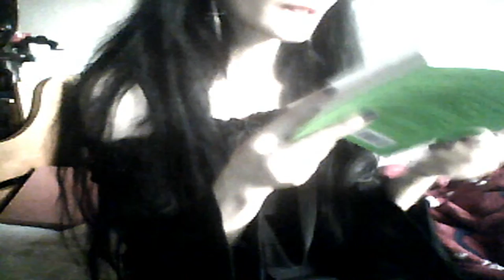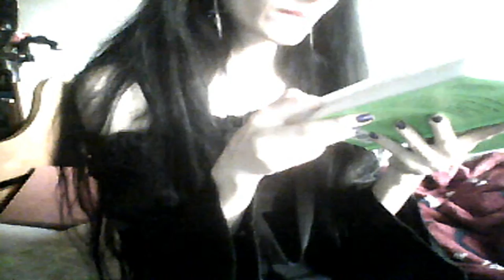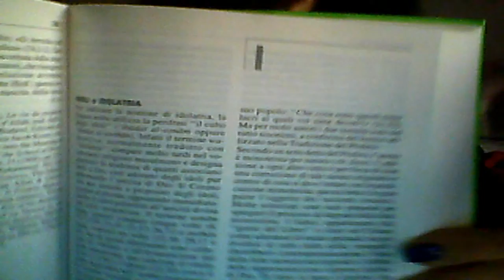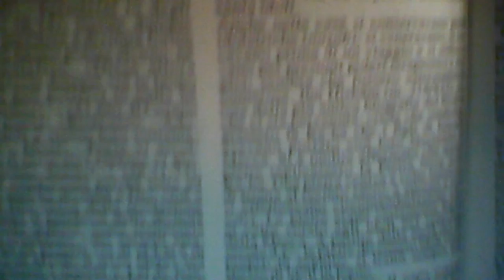Al Lat, Manat e Al Uzza (4)